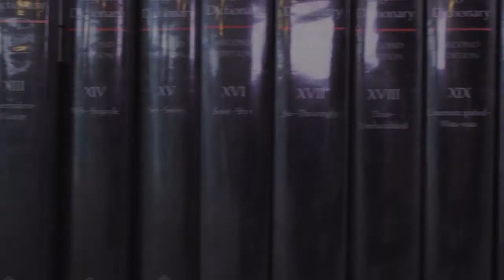Kapost Marketing Definitions: What is an Infogif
Infographic + GIF = infoGIF

What are the two most awesomest types of visual content? I know! Infographics & GIFs! But wait, what if their powers were combined? Brilliant!